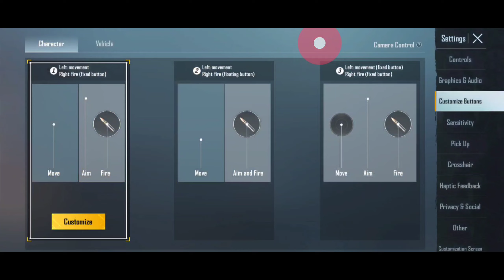3/4 Finger Fastest Claw + Code 🔥 | Best Claw For 4 Finger | BGMI / PUBG Best Claw Setup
3/4 Finger Fastest Claw + Code 🔥 | Best Claw For 4 Finger | BGMI / PUBG Best Claw Setup

  Guys 3/4 finger best claw code aapko chahiye to Insta mein msg karna baaki guys aaj iss video me kuch tips share kiya hoon, hope so guys ye video acchi lagi ho to pls share this video!

Your Queries -
• bgmi best claw setup
• bgmi 3/4 finger best claw code
• pubg mobile 4 finger control code
• bgmi best 4 finger control code
• jonathan claw code
• bgmi competitive player claw setup
• 3 finger control code
• 4 finger control code